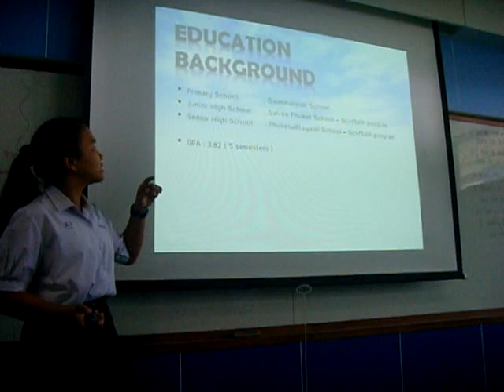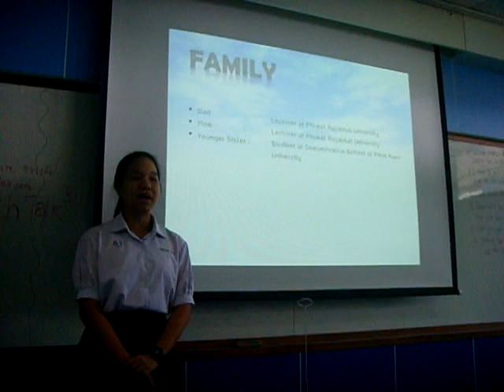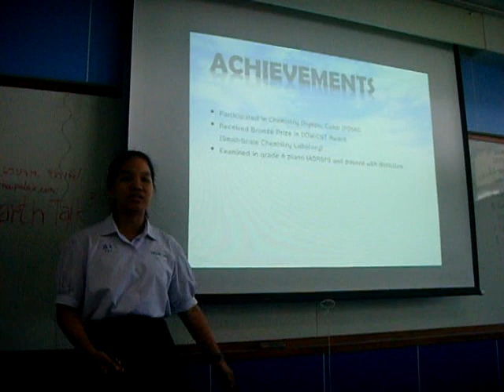Presentation about Myself